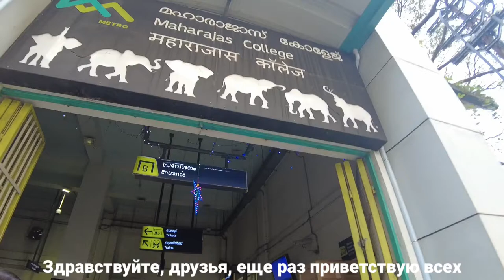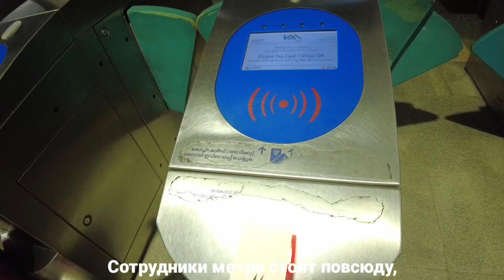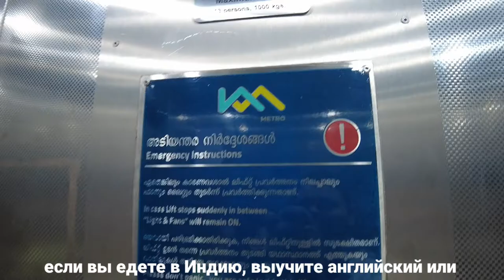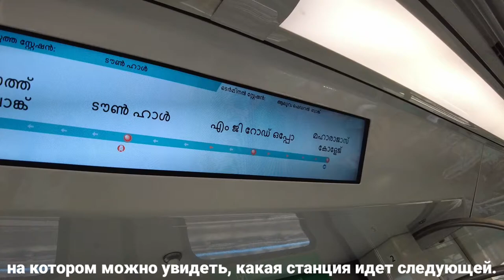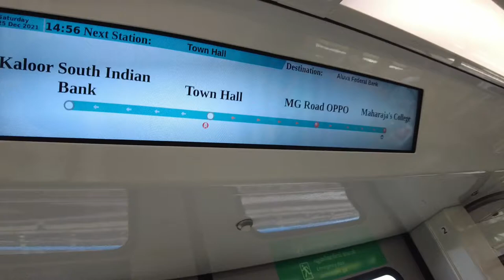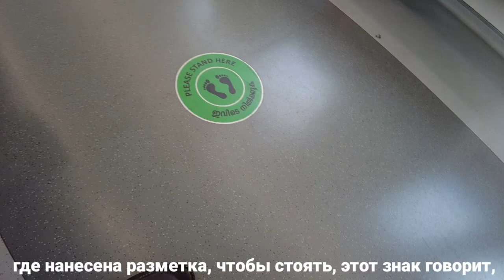Индийский поезд метро | Как путешествовать в индийском метро | Знай об Индии | Handsome Goa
русские идут
русские в гоа
гоа,индия
русский криминал
тюрьма гоа
просроченная виза
виза в гоа
оверстей
русское комьюнити
русское комьюнити гоа
гоансксий криминал
чего не надо делать в гоа
как не попасть в тюрьму гоа
гринч
фишай
бродяга фишай
накроманы
наркопритон
наркопритоны гоа
жилье в гоа
как не надо делать